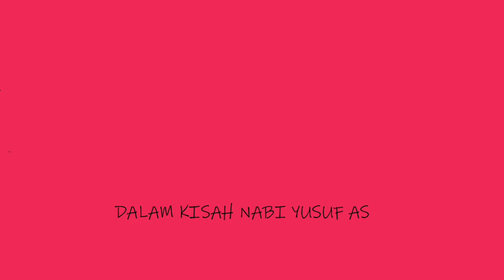KULTUM - SABAR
Selamat datang di Channel Alwazir Abdusshomad. Channel ini berisi Tentang  Ceramah, kultum,  Renungan, motivasi, muhasabah  dan Inspirasi yang Insya Allah Sangat Bermanfaat bagi kita Semua Umat Nabi Muhammad SAW, Amin!!!

Di Mohon Untuk Mengaktifkan Notification Agar Bisa Mengetahui Video Terbaru Kami!!!

Imam Muslim meriwayatkan dalam kitab shahi-nya, Hadits dari sahabat Uqbah bin ‘Amr bin Tsa’labah radhiallahu’anhu, bahwa Rasulullah Shallallahu’alaihi Wasallam bersabda :
Dalam video ini ditampilkan kultum dari Taruna Muhammad Ikhsan Apriadi, Course Diploma IV Teknik Navigasi Udara angkatan ke 27 dengan tema Kesabaran